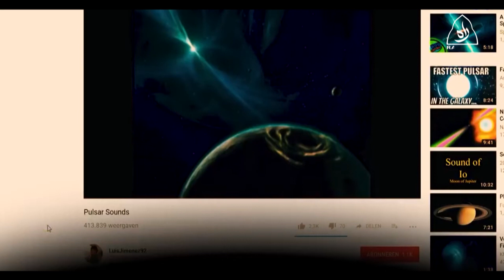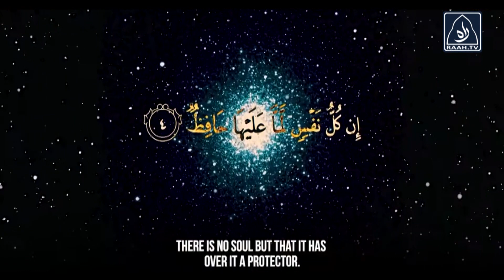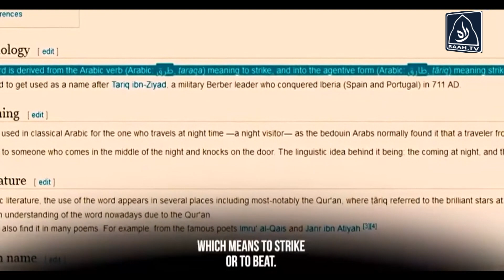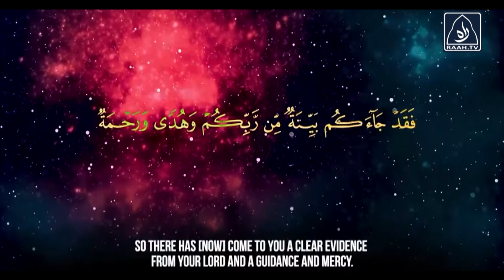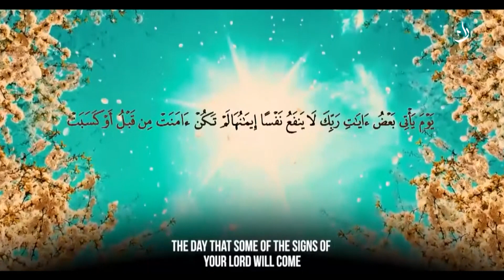Pulsar - The Beating Star - Qur'an - Surah At-Tariq | Raah TV | Quran | Science | Astronomy | Space